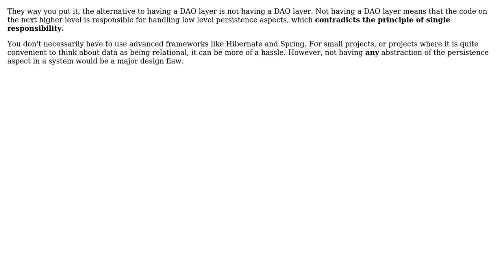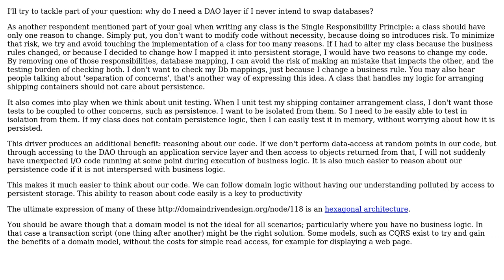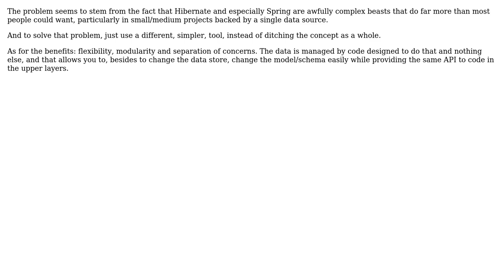Software Engineering: Are there any real benefits to a DAO layer? (4 Solutions!!)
Software Engineering: Are there any real benefits to a DAO layer?

With thanks & praise to God, and with thanks to the many people who have made this project possible! | Content (except music & images) licensed under CC BY-SA | Music | Images & others | With thanks to user wleao user Vinko Vrsalovic user TheLQ user jub0bs user Ian Cooper user blubb and the Stack Exchange Network Trademarks are property of their respective owners. You are responsible for your own actions.